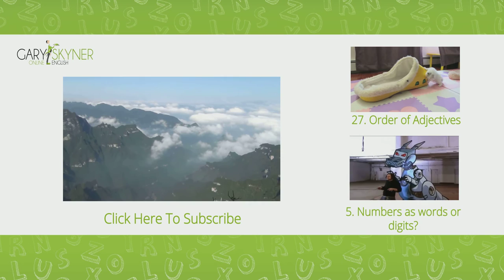Numbers as Adjectives: English Grammar Lesson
This English grammar lesson will help you understand when to add a hyphen when using adjectives.

When a number is an adjective there is no -s.
A 1,500-metre-high walkway.
A four-man walking team.

A five-minute queue.
(We add hyphens to multiple word adjectives that go before the noun)

A five-minute queue. (Queue is the noun,...)
A five-minute queue. (...  five-minute is the multiple word adjective that describes it)

A one-man photography team.
It is a 25-window walkway. (When the adjective comes after the noun...)
The walkway has 25 windows. (... we use an -s if it is more than one, but no hyphens)

Remember: When a number is an adjective no -s.